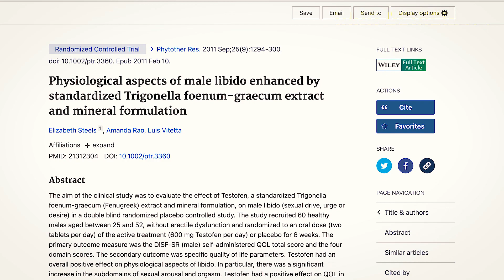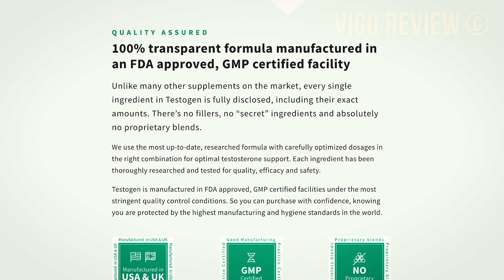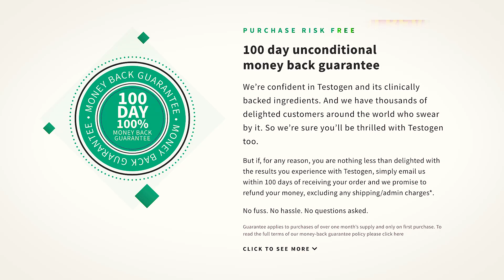Testogen Review | Bodybuilding Supplement | Does Testogen Really Work?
Does Testogen Really Work? The Truth About This Bodybuilding Supplement | Testogen Review

Testogen helps men increase testosterone levels safely and naturally, which is essential for maintaining strength, muscle development, virility, stamina, and focus.

Testogen formula contains a specifically selected blend of vitamins, minerals and other natural ingredients that have been clinically proven to help support your body’s production of testosterone, even as you age.

Testogen has a fully transparent formula, manufactured in an FDA approved, GMP certified facility.
And here is the best part: you have a 100-day unconditional money-back guarantee.